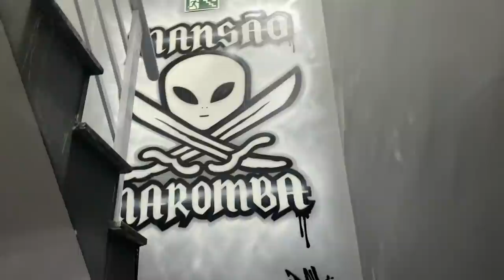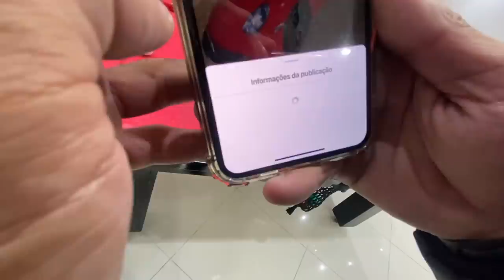WESLEY ALEMÃO ME DEU TRABALHO